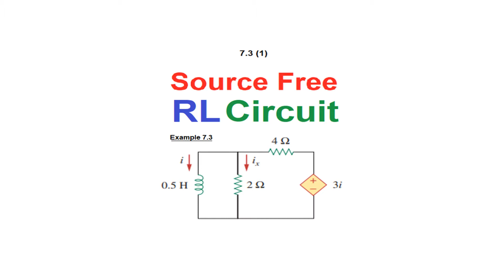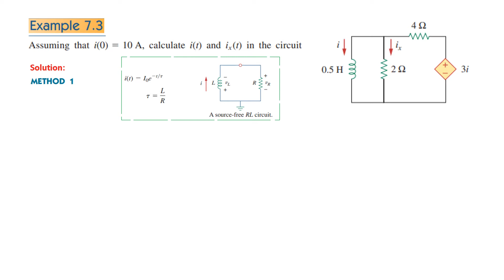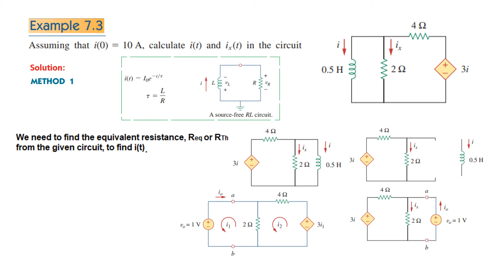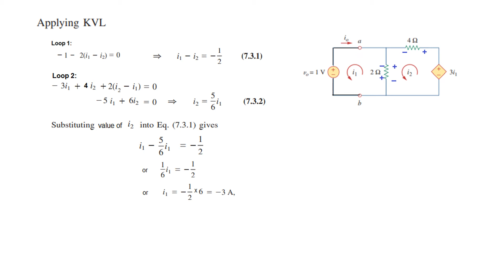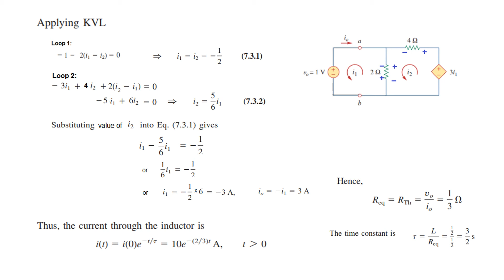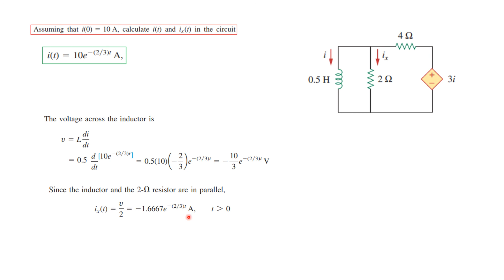Source Free RL Circuit || Example 7.3(Method 1) || LCA 7.3(1new) (Bengali)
LCA 7.3(1new) (Bengali)
Example 7.3: Assuming that i(0) = 10A, calculate i(t) and Ix(t) in the circuit of Fig. 7.13.